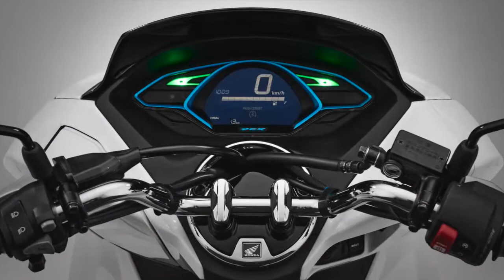HONDA PCX ELECTRIC 市販予定モデル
第45回 東京モーターショー2017 ワールドプレミア、ホンダ PCX エレクトリックです。高出力モーター採用のゼロエミッションスクーターです。駆動部分はハイブリッド車と同じだと思うんですけど、ハイブリッド車が爆発的に売れることで電気車のコストも下げられるんじゃないかな？イイ関係の2機種同時発売ですね！バッテリーは2個搭載で、マンションの駐車場などから自宅の部屋までバッテリーを運ぶ負担を考慮してるのかもです。楽しみな1台です。

"Moto Croquis" is a motorcycle specialty channel.